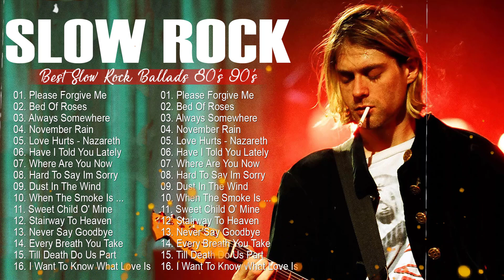Bon jovi, Scorpions, Aerosmith, Ledzeppelin , White Lion, U2 || Best Slow Rock 80s 90s Playlist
This is C2S Entertainment official Youtube channel, who authorized by WMG, UMG to broadcast its musical works worldwide.

Quivers - "Losing My Religion" (Official Video) R.E.M. Cover.

classic rock
rock classic
rock
rock 70s
rock 80s
rock 90s